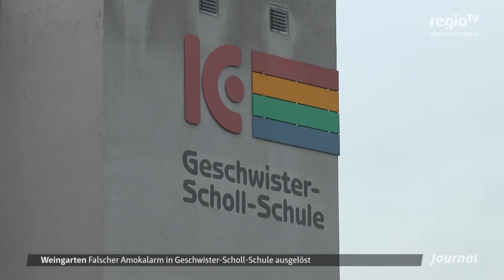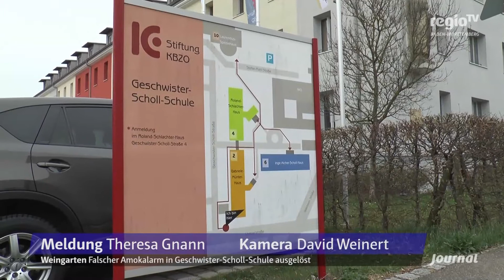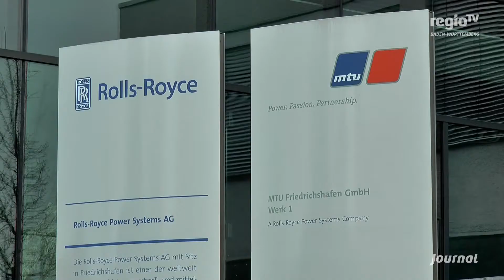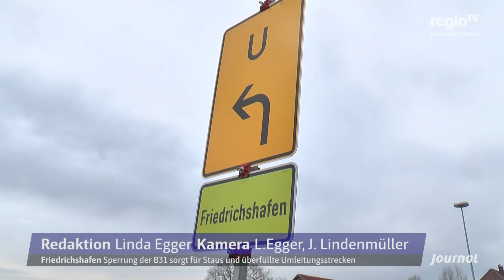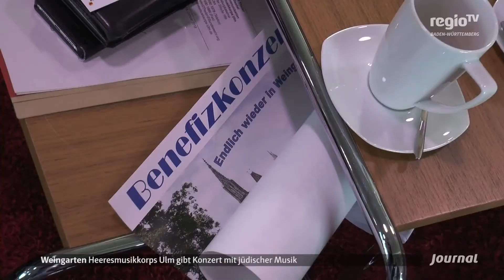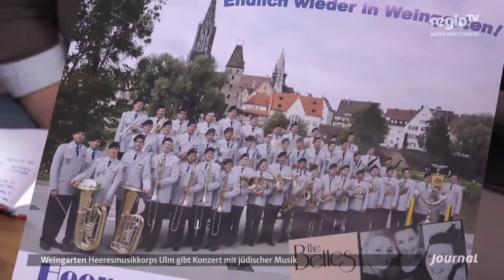Entwarnung nach Amokalarm in Weingarten | 09.04.2018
Die Themen:

Schönheit im Stall: Die schönste Kuh in Baden Württemberg lebt derzeit in einem Biberacher Stall
Orchester: Heeresmusikkorps spielt jüdische Musik
Gewitter: Zum Wochenstart folgen Unwetter auf leichte Schauer

Moderation: Svenja Duncker